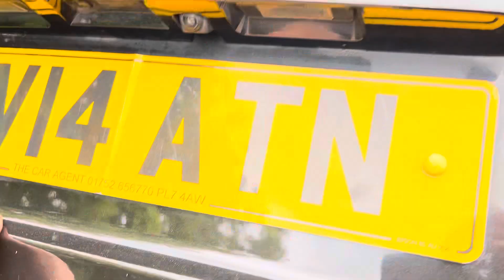June 21, 2024